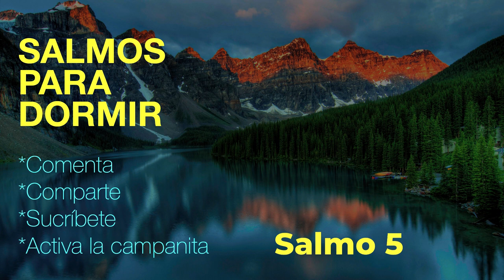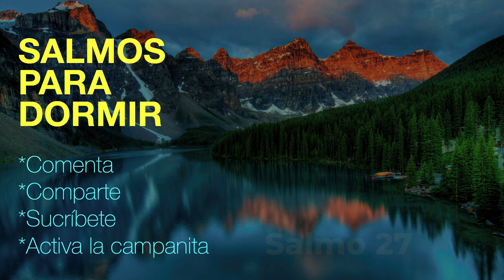ORACIONES PARA DORMIR | LOS SALMOS PARA DORMIR | EN VIVO Video 7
SALMOS 1
LIBRO I
El justo y los pecadores
1Bienaventurado el varón que no anduvo en consejo de malos,
Ni estuvo en camino de pecadores,
Ni en silla de escarnecedores se ha sentado;
2Sino que en la ley de Jehová está su delicia,
Y en su ley medita de día y de noche.
3Será como árbol plantado junto a corrientes de aguas,
Que da su fruto en su tiempo,
Y su hoja no cae;
Y todo lo que hace, prosperará.
4No así los malos,
Que son como el tamo que arrebata el viento.
5Por tanto, no se levantarán los malos en el juicio,
Ni los pecadores en la congregación de los justos.
6Porque Jehová conoce el camino de los justos;
Mas la senda de los malos perecerá.

SALMOS 5
Plegaria pidiendo protección
Al músico principal; sobre Nehilot. Salmo de David.
1Escucha, oh Jehová, mis palabras;
Considera mi gemir.
2Está atento a la voz de mi clamor, Rey mío y Dios mío,
Porque a ti oraré.
3Oh Jehová, de mañana oirás mi voz;
De mañana me presentaré delante de ti, y esperaré.
4Porque tú no eres un Dios que se complace en la maldad;
El malo no habitará junto a ti.
5Los insensatos no estarán delante de tus ojos;
Aborreces a todos los que hacen iniquidad.
6Destruirás a los que hablan mentira;
Al hombre sanguinario y engañador abominará Jehová.
7Mas yo por la abundancia de tu misericordia entraré en tu casa;
Adoraré hacia tu santo templo en tu temor.
8Guíame, Jehová, en tu justicia, a causa de mis enemigos;
Endereza delante de mí tu camino.
9Porque en la boca de ellos no hay sinceridad;
Sus entrañas son maldad,
Sepulcro abierto es su garganta,
Con su lengua hablan lisonjas.
10Castígalos, oh Dios;
Caigan por sus mismos consejos;
Por la multitud de sus transgresiones échalos fuera,
Porque se rebelaron contra ti.
11Pero alégrense todos los que en ti confían;
Den voces de júbilo para siempre, porque tú los defiendes;
En ti se regocijen los que aman tu nombre.
12Porque tú, oh Jehová, bendecirás al justo;
Como con un escudo lo rodearás de tu favor.

SALMOS 23
Jehová es mi pastor
Salmo de David.
1Jehová es mi pastor; nada me faltará.
2En lugares de delicados pastos me hará descansar;
Junto a aguas de reposo me pastoreará.
3Confortará mi alma;
Me guiará por sendas de justicia por amor de su nombre.
4Aunque ande en valle de sombra de muerte,
No temeré mal alguno, porque tú estarás conmigo;
Tu vara y tu cayado me infundirán aliento.
5Aderezas mesa delante de mí en presencia de mis angustiadores;
Unges mi cabeza con aceite; mi copa está rebosando.
6Ciertamente el bien y la misericordia me seguirán todos los días de mi vida,
Y en la casa de Jehová moraré por largos días.

SALMOS 27
Jehová es mi luz y mi salvación
1Jehová es mi luz y mi salvación; ¿de quién temeré?
Jehová es la fortaleza de mi vida; ¿de quién he de atemorizarme?
2Cuando se juntaron contra mí los malignos, mis angustiadores y mis enemigos,
Para comer mis carnes, ellos tropezaron y cayeron.
3Aunque un ejército acampe contra mí,
No temerá mi corazón;
Aunque contra mí se levante guerra,
Yo estaré confiado.
4Una cosa he demandado a Jehová, esta buscaré;
Que esté yo en la casa de Jehová todos los días de mi vida,
Para contemplar la hermosura de Jehová, y para inquirir en su templo.
5Porque él me esconderá en su tabernáculo en el día del mal;
Me ocultará en lo reservado de su morada;
Sobre una roca me pondrá en alto.
6Luego levantará mi cabeza sobre mis enemigos que me rodean,
Y yo sacrificaré en su tabernáculo sacrificios de júbilo;
Cantaré y entonaré alabanzas a Jehová.
7Oye, oh Jehová, mi voz con que a ti clamo;
Ten misericordia de mí, y respóndeme.
8Mi corazón ha dicho de ti: Buscad mi rostro.
Tu rostro buscaré, oh Jehová;
9No escondas tu rostro de mí.
No apartes con ira a tu siervo;
Mi ayuda has sido.
No me dejes ni me desampares, Dios de mi salvación.
10Aunque mi padre y mi madre me dejaran,
Con todo, Jehová me recogerá.
11Enséñame, oh Jehová, tu camino,
Y guíame por senda de rectitud
A causa de mis enemigos.
12No me entregues a la voluntad de mis enemigos;
Porque se han levantado contra mí testigos falsos, y los que respiran crueldad.
13Hubiera yo desmayado, si no creyese que veré la bondad de Jehová
En la tierra de los vivientes.
14Aguarda a Jehová;
Esfuérzate, y aliéntese tu corazón;
Sí, espera a Jehová.

** REFLEXION DIARIA DE LA PALABRA DE DIOS **